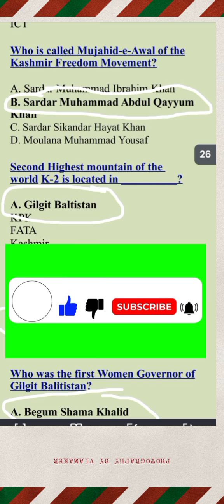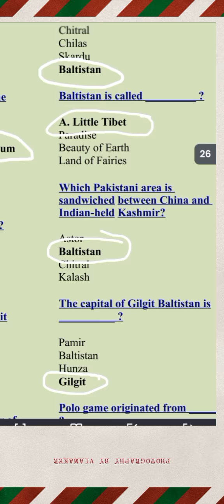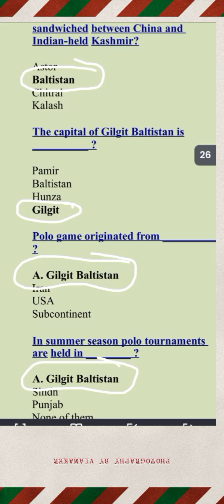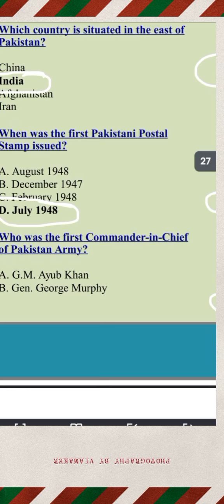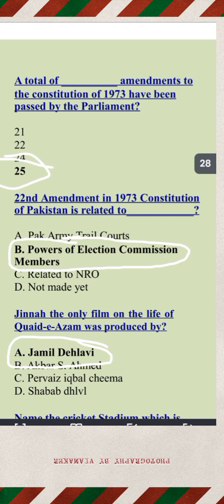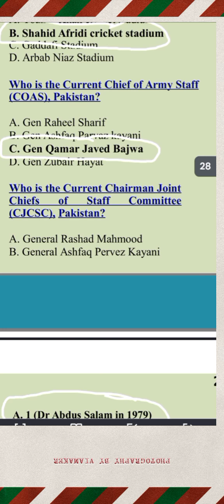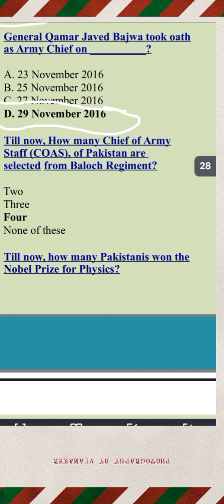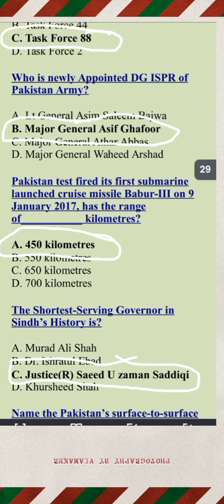all job mcqs,all job mcqs css,pak study mcqs for test,pak study mcqs for all jobs,pak mcqs,pak mcqs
bukhari speaks,
bukhari speaks channel,
bukhari speaks youtube channel,
bukhari speaks education,
bukhari speaks jobs,
how,
to,
get,
become,
tips,
tricks,
job,
jobs,
success,
update,
jobs 2022,
join,
exam,
test,
bharti,
in,
100 MCQs Jobs Exam 2022,
100 MCQS Paper,
Past Papers 100 MCQS Update,
How To Prepare Job Test 100 MCQS,
100 mcqs,
100 mcqs html,
100 mcqs hindi,
100 mcqs in microsoft,
100 mcqs pdf,
100 mcqs past papers,
how to get success in 100 mcqs papers,
100 mcqs jobs test

Learn with Ali,
nts test questions,
Pakistan studies Mcqs,
Pakistan studies Mcqs for All Govt Jobs test

English grammar,
English grammar questions with answer,
English grammar pdf,
English preposition,
English prepostion mcqs,
Preposition,
Preposition mcqs,
Prepostion questions,

Top,
50,
English,
Most,
Repeated,
MCQS,
For,
FPSC,
PPSC,
NTS,
PTS,
SPSC,
KPSC,
Exams,
Most Repeated English MCQS,
English MCQS,
Repeated English MCQS,
FPSC English MCQS,
nts english mcqs,
PPSC English mcqs,
PTSEnglish mcqs,
English Past paper mcqs,
Past paper MCQS,
Nab assistant Director test MCQS,
NAB Assistant director jobs 2020,
NTS Junior national saving officer jobs-2020,
Patrol officer jobs 2020,
Patrol Officer mcqs,
National saving officer past papers

alvipedia,
ppsc mcqs,
nts mcqs,
general knowledge,
islamic question and answer in urdu,
islamic quiz

The Study of MCQS,
Most Repeated Islamic Study MCQS,
Top 50 Islamiat mcqs,
Past papers MCQs of Islamic Study in Urdu,
Islamic Studies mcqs,
Mcqs on Islamic study,
Islamic studies short questions,
Solved papers of Islamic study,
Past papers of Islamic Studies,
Most repeated Islamic studies mcqs,
Most important mcqs on Islamic Study,
mcqs for CSS PMS FPSC PPSC NTS,
Top mcqs on Islamiat,
Islamic studies question for quiz,
Islamic history short questions Short question

everyday science mcqs for competitive exams,

class 8th general science mcqs,
8th Class science mcqs,
general science mcqs,
general science mcqs for ct,
ct general science